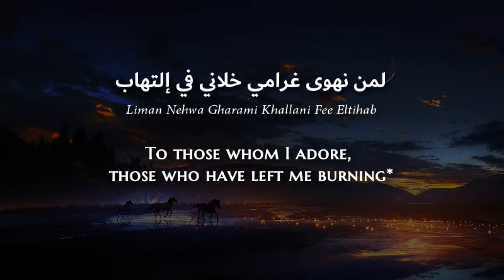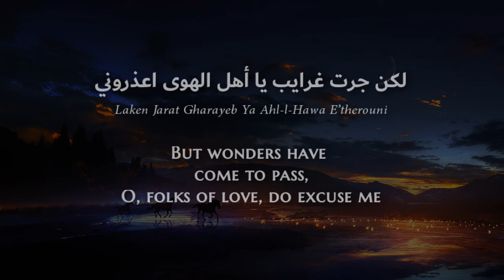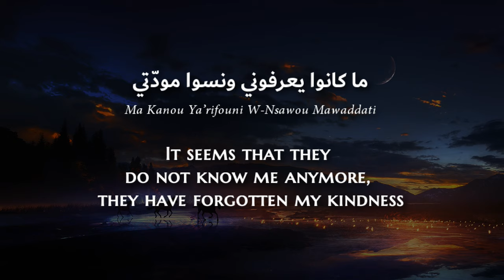Cheb Mami - Ghazali (Algerian Arabic) Lyrics + Translation - الشاب مامي - بالله يا غزالي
Since many of us are in self-quarantine and cannot move around let alone travel, I thought we could take a musical trip around the Arab world. I want to add a song from each Arabic-speaking country that you have recommended to me at some point; these songs have all become some of my favorites.

Stay safe everyone and I hope you enjoy the music.

 From Algeria the resilient and the pioneering 🇩🇿
من الجزائر المقاومة والرائدة 🇩🇿

Mohamed Khelifati (Arabic: محمد خليفاتي, muḥammad khalīfātī), better known by his stage name Cheb Mami (Arabic: شاب مامي, shābb māmī, born 11 July 1966), is an Algerian musician and singer-songwriter. He sings and speaks in Algerian Arabic and sometimes in French or Eastern Arabic dialects